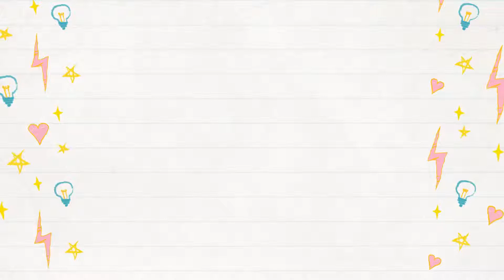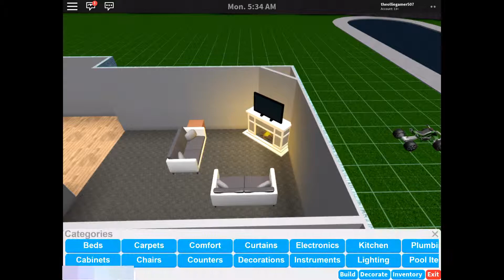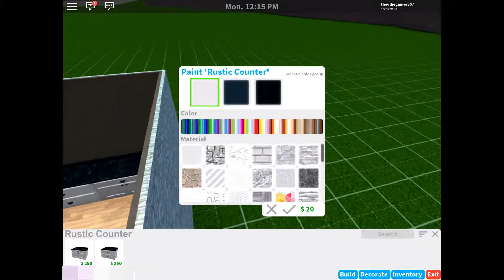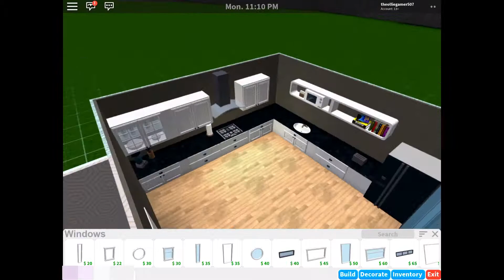**SUGGESTION BUILD** Cosy starter house 47K (no gamepasses)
cosy starter house 47k!
suggested by GLARE_MOONYT!
If anyone out there has a build suggestion please comment it! Even a mountain side 😋.
Thanks you all for being so supportive of my growing channel, really appreciated ❤️